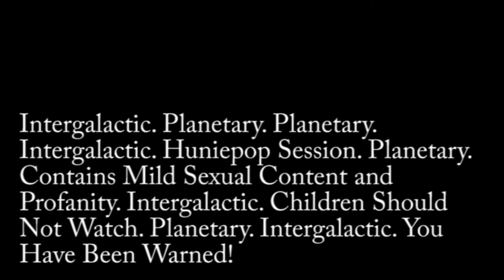SEXY BLUE ALIEN BABE | Huniepop Part 33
Space, the final frontier. Today, Roy embarks on an important mission to go on an intergalactic quest for some loving. Accompanying him on his mission is the ultra sexy blue alien babe from the planet Tentricide who came to Roy's primitive planet in search of a weird thing. However, the blue alien starts to fall for Roy's charms and BAM! Another girl added to the harem. Will Roy win over the alien's heart? You'll have to watch the video to find out. Hope you'll enjoy! :)